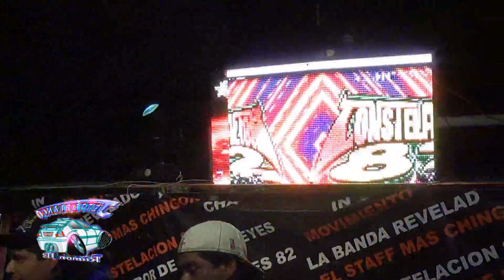SONIDO CONSTELACION 82 UNA CUMBIA PARA LOS ENEMORADOS SAN JUAN TEPECOCULCO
EL ANIVERSARIO DE LA ORGANIZACION SF EN TEPECOCULCO CON LA PRESENTACION DE SONIDO CONSTELACION 82